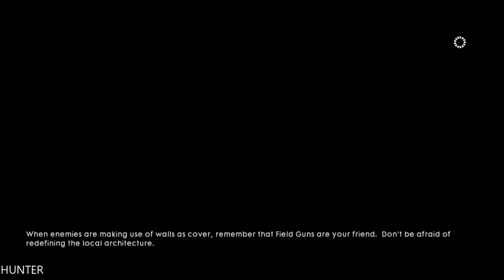Battlefield 1 Single Player Gameplay Walkthrough - Part 4 LETS PLAY (1080p60fps)